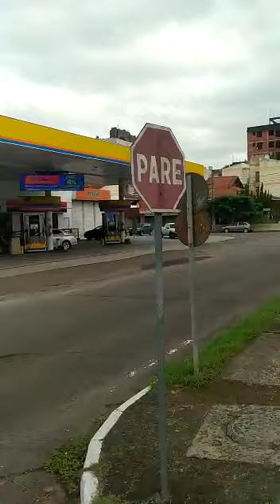DICAS DE RETORNO E CONVERSÃO EM VIAS COM CANTEIRO.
Vídeo de Rodrigo
Dicas de como realizar as manobras de Retorno na Av. com Canteiro Central (sem sinalização de Parada Obrigatória) e Conversão à Esquerda na mesma Av. (com sinalização de Parada Obrigatória).